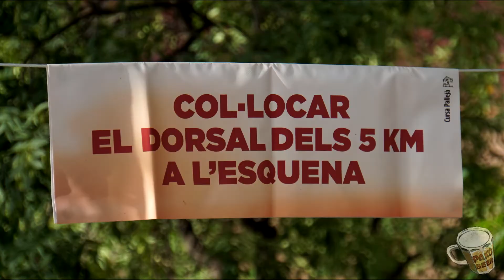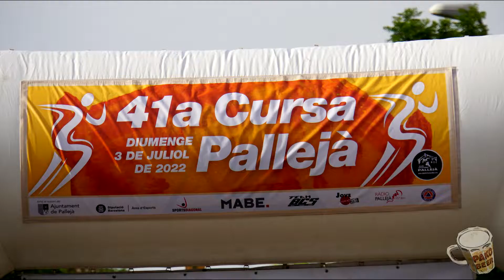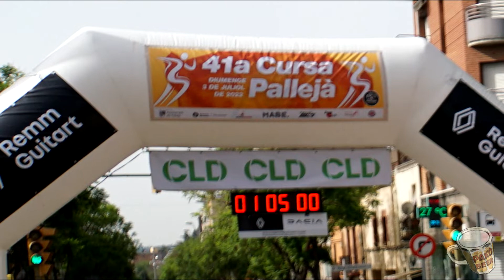📸 Cursa Pallejà 2022 · Fotos · Rei Kimera #178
Las fotos son gratis, os las regalo...pero si queréis ayudarme a poder mantener y mejorar mi equipo, podéis dejarme un superthanks y/o haceros miembros del canal en este enlace:
Muchas gracias por vuestro apoyo.
03/07/2022
Ayuda al canal dejando un comentario, un like o un superthanks... gracias!!